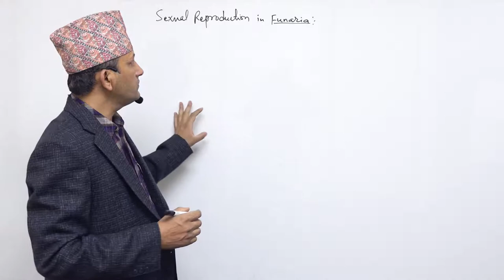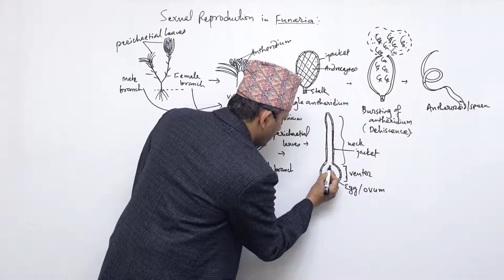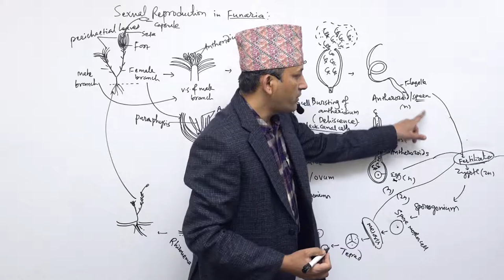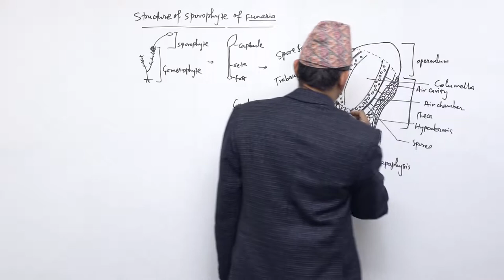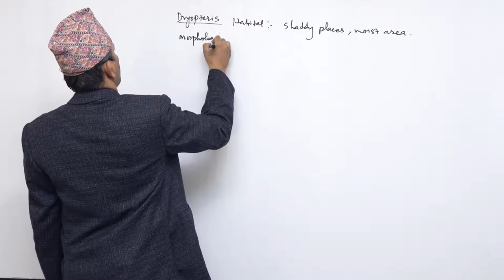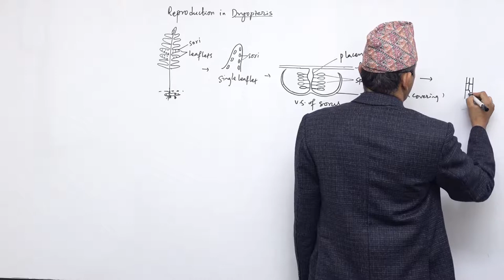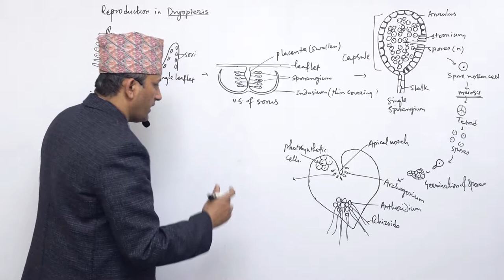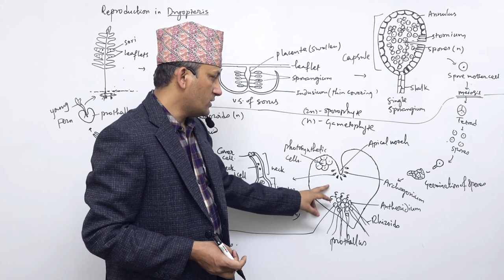class 11 biology plantae part 3